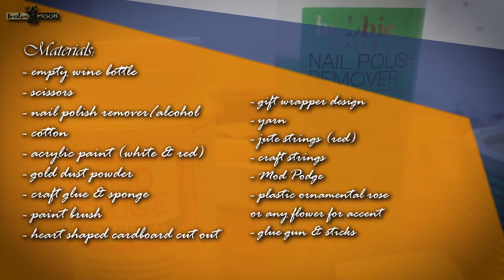DIY AMAZING BOTTLE CRAFT IDEA/ALTERED BOTTLE ART - I LUV U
From a wine bottle scrap, a new form of art came to life! Let us support our environment by recycling, up-cycling, stuff from waste materials.